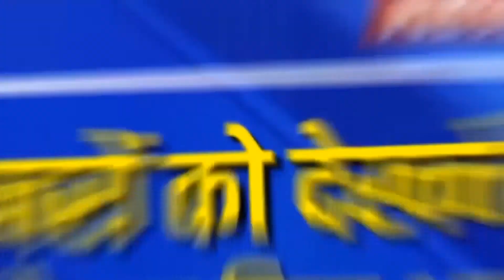Telangana में Srinivas Prasad की हत्या | Srinivas Prasad Death News | Telangana BJP Leader Murder